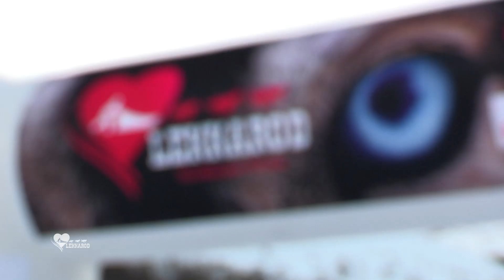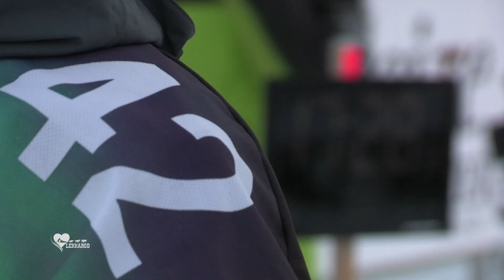Lekkarod 2016 - Etape 4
Résumé de la 4ème étape, nocturne, de la Lekkarod. C'est la première étape à Valloire.